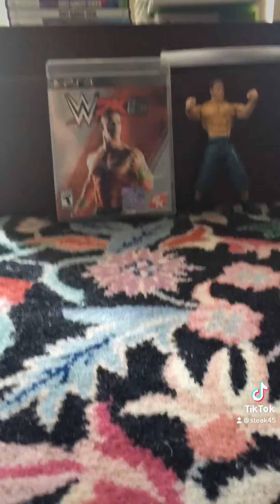Kane Is Jealous Of John Cena